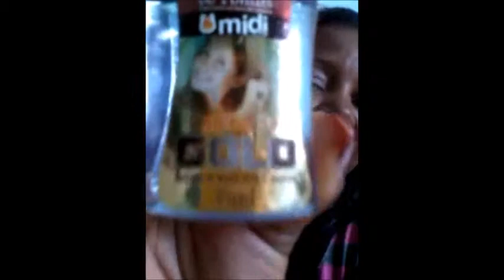Dica para henezadas